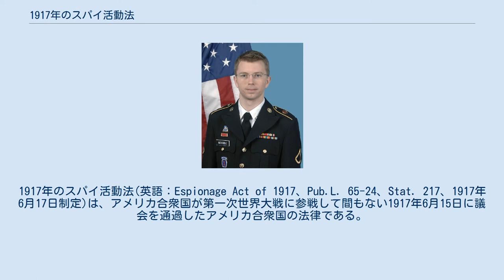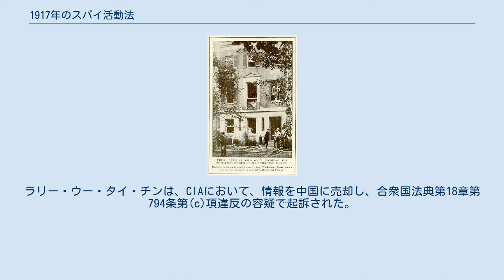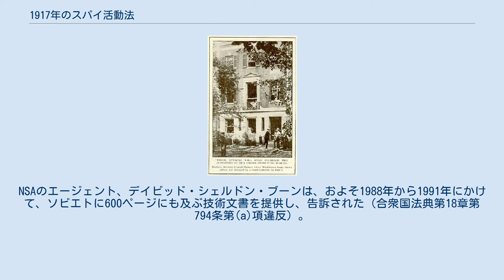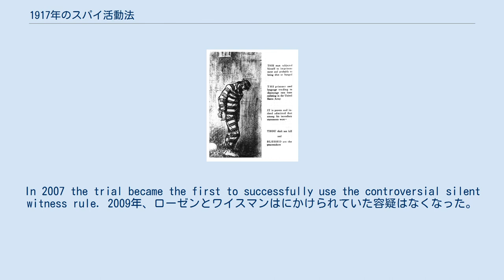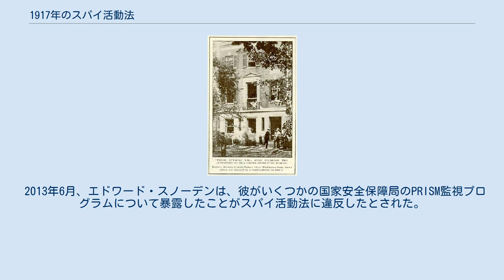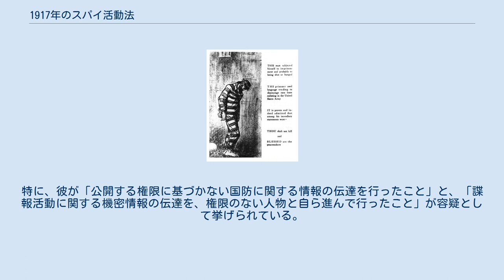1917年のスパイ活動法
1917年のスパイ活動法(英語：Espionage Act of 1917、Pub.L. 65-24、Stat. 217、1917年6月17日制定)は、アメリカ合衆国が第一次世界大戦に参戦して間もない1917年6月15日に議会を通過したアメリカ合衆国の法律である。
それはこれまでに何度も改正されてきた。
制定当初は合衆国法典の第50編（戦争）にあったが、現在は第18編、犯罪の項目にある。
正確には合衆国法典第18編第37章「スパイ活動と検閲」の第792条から第799条までである。
 それは本来、軍事作戦を妨げるあらゆる試み、戦時にアメリカの敵を支援すること、軍事的な不服従を促すこと、軍事的な徴用を妨げることを禁止するものであった。
1919年、合衆国最高裁判所はシェンク対アメリカ合衆国事件において、この法律によって下級審が有罪判決が下したことは言論の自由を侵すものではないという判決を全員一致で下した。
法律の合憲性は言論の自由と関係があり、これまで、法律が何を意味するのかは裁判所で問われてきた。
スパイ活動法によって嫌疑を受けた者には、ドイツ系アメリカ人の社会主義者で議会議員、新聞の編集者のビクター・バーガー下院議員、ペンシルバニア州のものみの塔聖書冊子協会の会長ジョセフ・フランクリン・ラザフォード、共産党員のジュリウスとエセル・ローゼンバーグ夫妻、ペンタゴン・ペーパーズの内部告発者ダニエル・エルズバーグ、ケーブルゲートの内部告発者ブラッドレイ・マニング、国家安全保障局の内部告発者エドワード・スノーデンらがいる。
ラザフォードの有罪判決は控訴審で覆された。
ラザフォードが有罪とされた根拠となったもともとの第3項を含め、法律で最も論争を呼んだ項目は、1921年に廃止された。
 1917年のスパイ活動法はアメリカが第一次世界大戦に参戦した1917年4月の直後、1917年の対敵通商法と同時に議会を通過した。
その、特に「国防」に関する情報を「持つ権利」を持たない者への保持と伝達に関する考え方は1911年の国防機密法に基づいており、それ自体は先に制定されていたイギリスの公務機密法に基づいていた。
スパイ活動法には死刑を含め、国防機密法よりも厳しい処罰規定が導入された。
 ウッドロウ・ウィルソン大統領は1915年12月7日、一般教書演説で議会に対し、法案について尋ねた。
 我々の国家の生活の大動脈に背信の毒を注ぎ、我々の政府を侮辱して貶め...我々の産業を破壊し...我々の政治を貶めるため、外国による内政干渉のために利用しようとするアメリカの市民がいる...我々の連邦法は不十分である...私はあなたに国家の名誉と自尊心を損なうより守ることを求める。
背信と無秩序の感情に支配される者は必ず撲滅されなければならない。
 議会はゆっくりと動いた。
上院を通過した1916年2月20日はアメリカとドイツの外交関係が傷ついた後だったが、下院は当時の議会の会期が終了するまでに投票にかけなかった。
1917年4月に宣戦を布告した後、上下両院は新聞の検閲を含むウィルソン政権が提出した法案について審議した。
その提案は、それが「表現の自主規制」のシステムの構築と大統領の際限のない権力拡大につながるという批判とともに反対派の目を覚ました。
上院は数週間の断続的な審議の後、検閲の条項を39票対38票の1票差で反対が上回ったため削除した。
ウィルソンはそれでもそれが必要であると主張した。
「新聞の検閲を実行する権限は...公共の安全のために絶対に必要である」。
しかし1917年6月15日、法案は検閲の条項を除いて署名され、法案は議会を通過した同じ日に成立した。
 トーマス・ワット・グレゴリー司法長官は法案の成立を支持したが、それが妥協の産物であるとみなしていた。
大統領の議会におけるライバルは、親ドイツ的なスパイ活動を行う者、またはアメリカに忠誠を誓わない活動を行う者を監視する責任を司法省から取り除き、合憲性に疑念がある軍法会議を陸軍省に設置することを提案した。
その結果として成立した法案は彼らが望んだよりも行き過ぎた、また厳しいものとなったが、それは戦争に反対する市民を沈黙させた。
法案の成立にほとんど乗り気でなかった司法省の職員たちは、それでもなお多くの告発を行なわないことを望んだが、大衆の声なき声は十分に愛国的でないと思われていたそれらの人々に対して政府がより多くの行動を起こすことを望んでいた。
ウィルソンは法案で使われた新聞の検閲...